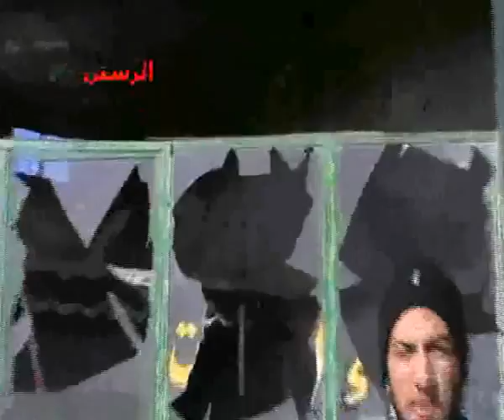شام حمص الرستن آثار الدمار الهائل و كلمة لأحد المواطنيين 21 12 2012